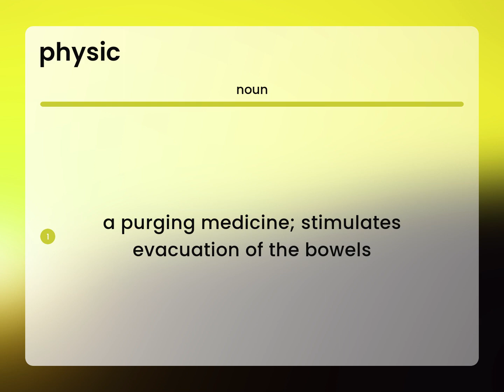Physic — PHYSIC definition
Definition of PHYSIC

Susan Miller (2023, June 12.) What is Physic?